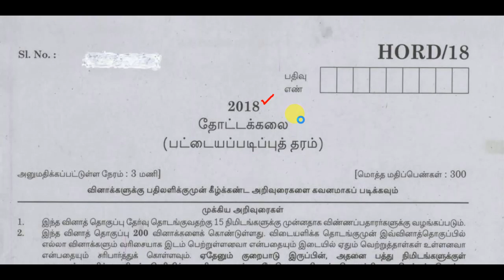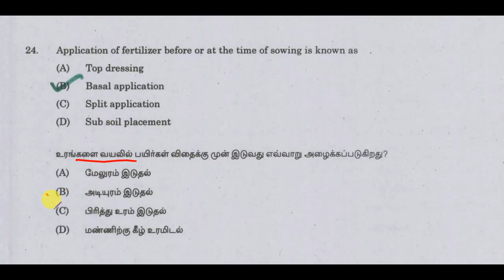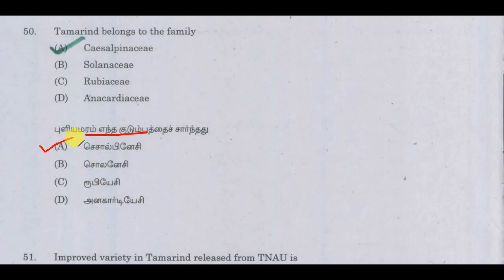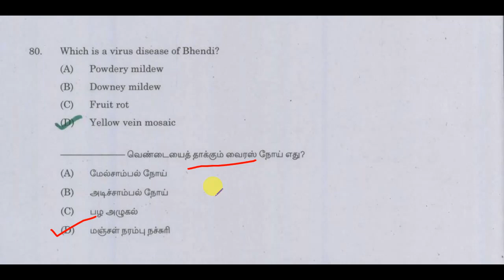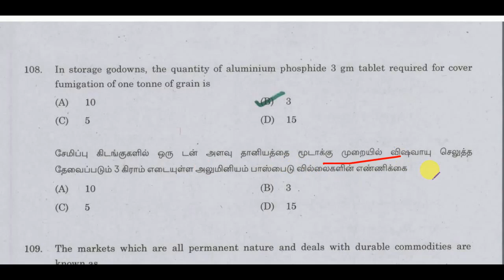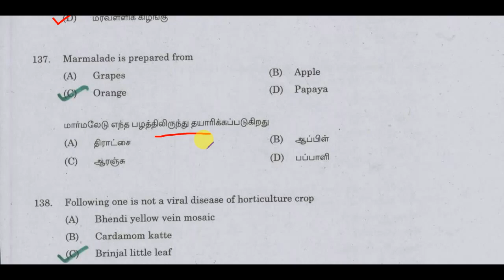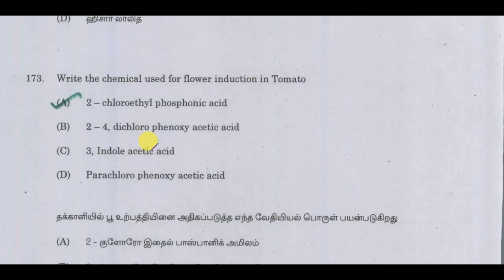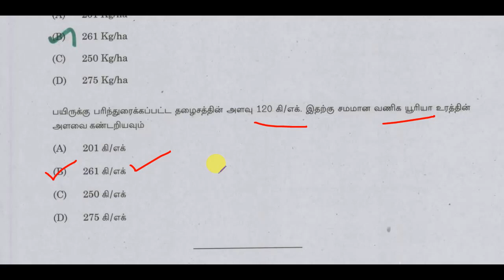TNPSC Horticulture Officer 2018 question paper with answers